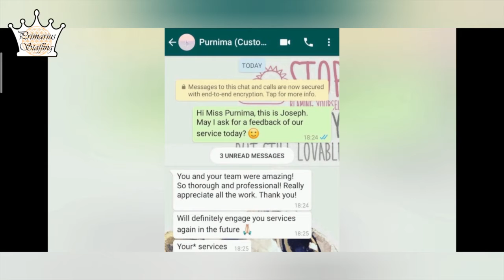Want to spend time with your family? Don't have time?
Don't know which cleaning services to choose? We've got you covered!